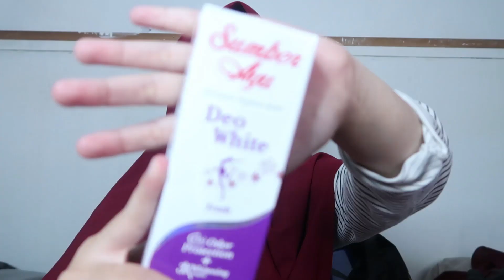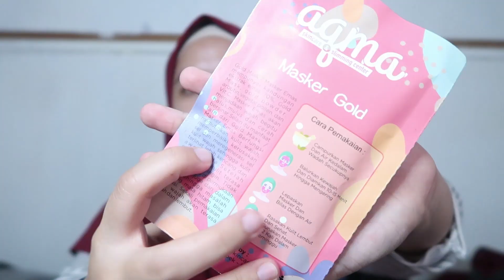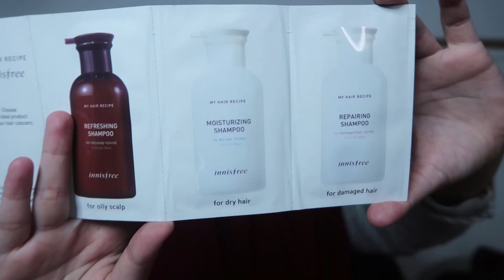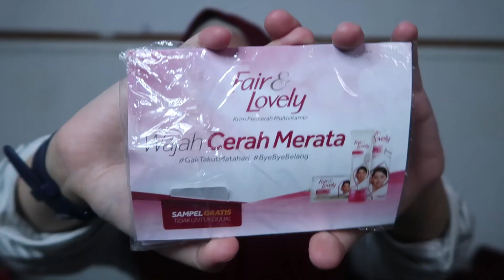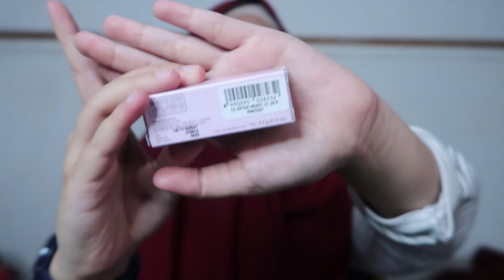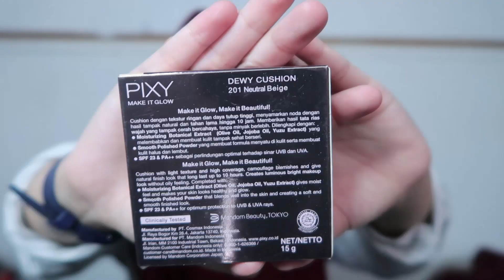BAGI BAGI GIVE AWAY AKHIR TAHUN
Hai hari ini aku mau bagi bagi give away untuk 7 orang pemenang yang masing masingnya akan mendapatkan hadiah yang sudah aku sebutkan di dalam video, ada 3 hampers, ovo, gopay yang total hadiahnya up to 1.5 Juta Rupiah!

Untuk kalian yang ingin mendapatkan hampers 1 2 atau 3 silakan kalian posting di feed instagram kalian (ig asli ya bukan khusus give away, atau fake account dan pastikan tidak di private) fotonya tertera di dalam video boleh di screen capture atau cek di postingan instagram aku yang @prakacitaaa jangan lupa dengan hashtagnya PrakacitaaaGiveAway dan tag ke instagram aku @prakacitaaa dan @prkct_ boleh post sebanyak banyaknya.

Nah kalo udah jangan lupa comment di bawah, tulis nama kalian, id instagram kalian, domisili dan pilihan hadiahnya mau yang 1 2 3 ovo atau gopay jangan lupa juga hashtagnya PrakacitaaaGiveAway .

Jangan lupa Give Away ini berlangsung sampai dengan 11 Januari 2020 dan akan di umumkan tanggal 13 januari 2020 di instagram aku (@prakacitaaa)

Semoga kalian beruntung ya luvvvvv